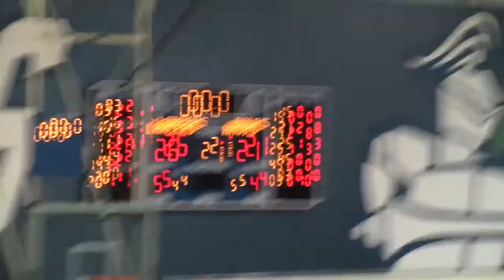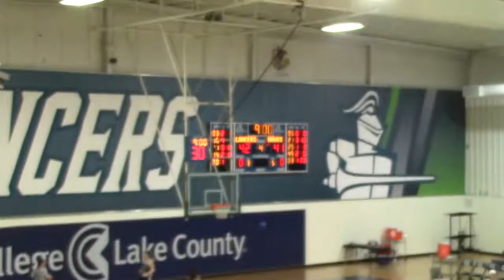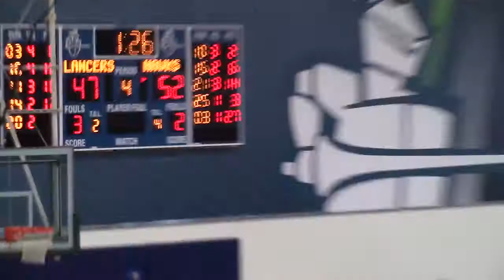Lancers Women's Basketball | Game 13 Vs. Harper College | 17-18 Season